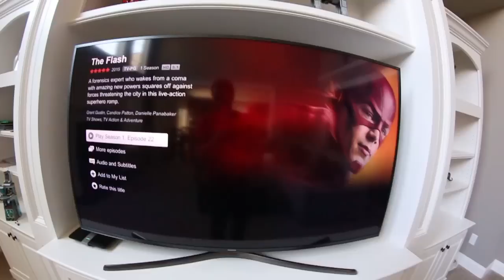Vlogisode 19: SKATE IN THE SKATESHOP!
Vlogisode 19! Well this is a pretty mild Vlogisode on paper but it was a fun day and had lots of Ryden, so I hope you dug it! Videos everyday in the meantime.